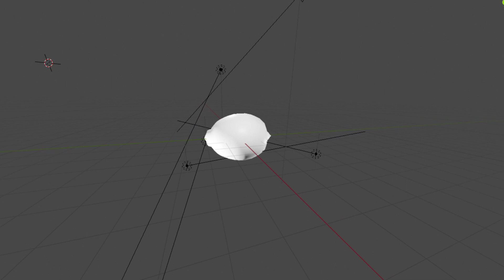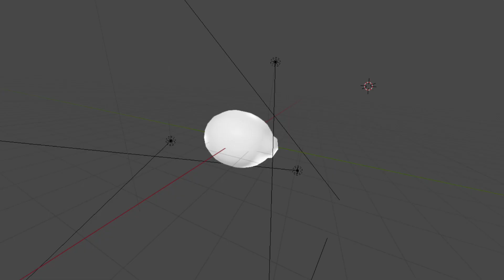Lemon- model-3D- simulation - video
this 3D simulation was created in blender